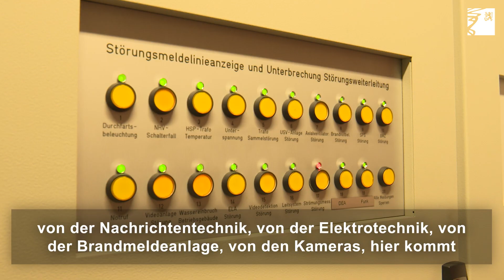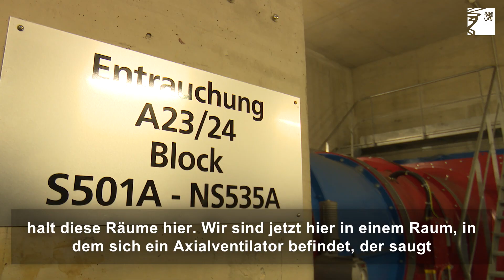Einblicke in das technische Herz des Rheinufertunnels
Ausgefeilte Technik sorgt im Rheinufertunnel für die Sicherheit und den reibungslosen Ablauf in den unterirdischen Röhren. Wir nehmen euch mit auf einen Ausflug in das "technische Herz" der Tunnelanlage.